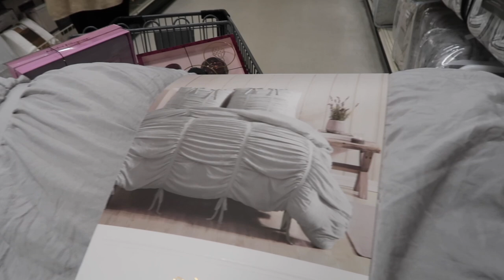VLOG: Shop with me - Black Friday Shopping & Chit Chat | Chloe Zadori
Hello! Today's video is a vlog from October and November. Most of it is just me chit chatting before going to the mall lol. but I hope you enjoy! I'll keep on doing these shop with me vlogs, because honestly that's my fav thing to do right now haha! Also, if you've been feeling a little sad this fall I'm with you!!! Hopefully life can go back to normal soon, I'm so ready!

Things I mentioned:
Zara Skipper Hat
Zara Brown Skirt small
Zara Knitted turtle neck large
Kiehls Cleanser
Miss Dior Perfume
Zara Taupe Turtle neck medium
Zara Long turtle neck black cotton dress medium
Zara Combat Boots
Zara Leather jacket (old) similar

Conair Blowout Styling Tool
This is the exact one I have but it's not prime
Similar item but with prime and les $$
This one looks really good too